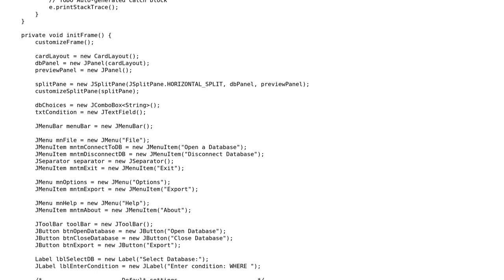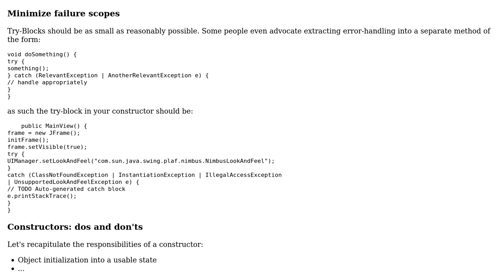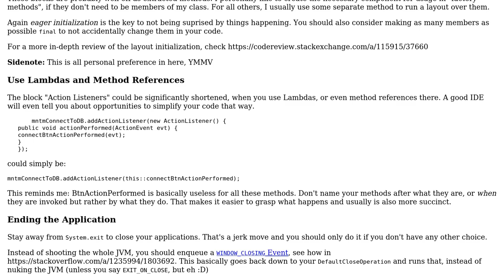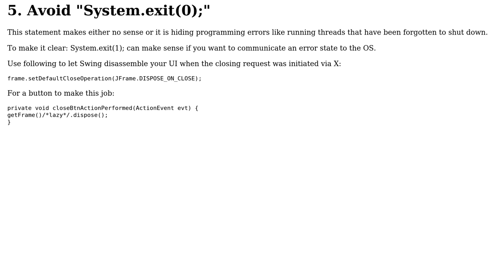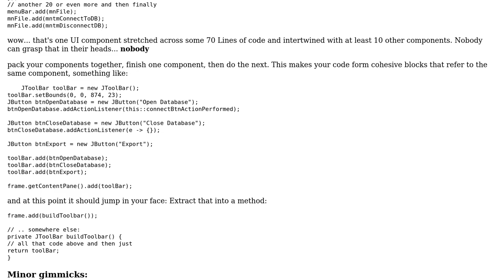Code Review: Swing UI for database-to-Excel tool (3 Solutions!!)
Code Review: Swing UI for database-to-Excel tool

With thanks & praise to God, and with thanks to the many people who have made this project possible! | Content (except music & images) licensed under CC BY-SA | Music | Images & others | With thanks to user Wabbage user Vogel612 user oopexpert and the Stack Exchange Network Trademarks are property of their respective owners. You are responsible for your own actions.